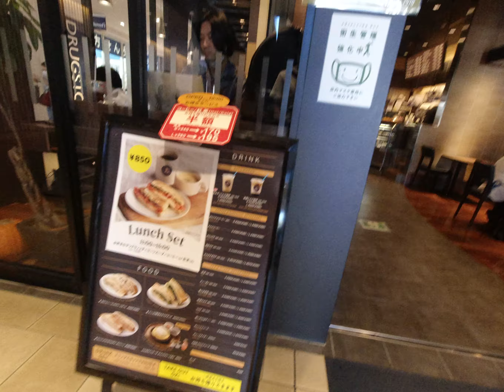COCONERI NERIMA TOKYO 🇯🇵 09.09.2020 // Flâneur ＠ ココネリ練馬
【全編英語字幕付き】Follow the signs, as my part of performance in September, Flâneur around Nerima Coconeri shopping mall on Wednesday afternoon, with thinking about the notion of "direction" as a result of activity of "going out," and got new experience out of your performance.9月のパフォーマンスの一部として、水曜日の午後に練馬ココネリショッピングモールの標識に従って、「外出」の行動の結果としての「方向性」の概念について考えながら、私たちのパフォーマンスから新しい経験を得ることができました。 。
ココネリ　西武線練馬駅隣接のショッピングモール
銀座コージーコーナー  SEIYU  LIFE カルディコーヒーファーム  トモズ　ユニクロ

美術系小旅行：練馬駅は中央線と武蔵野線と西武線乗り継いで立川駅から往復千円以内で行けます
Notice 📝
Art School: For Art & design students, many of our term courses are available during autumn!
Our single site campus is located in Tachikawa City ,TAMA region, Tokyo.